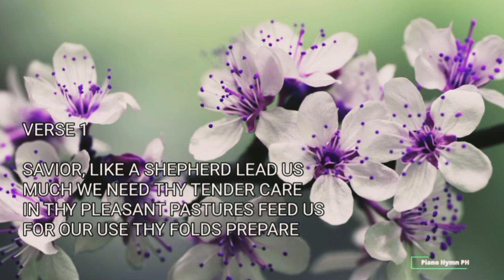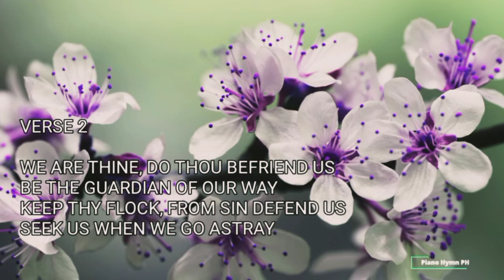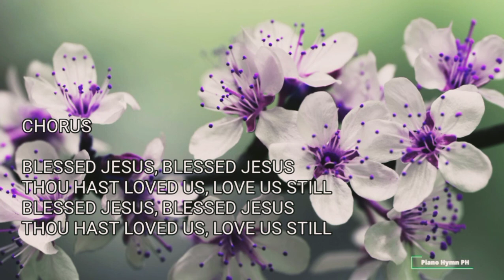SAVIOR LIKE A SHEPHERD LEAD US | With Lyrics | Piano | Hymn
To everyone who is watching and listening.
May God bless you abundantly with good health and peace and love and everything that you need.

God lead us to Jesus! ❤️

As a small youtuber, your subscription is a big help for me. 🥰❤️